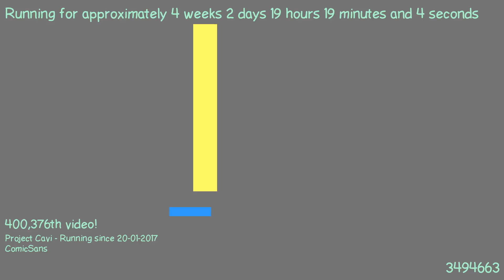1487611405 - Webdriver Cavi - O